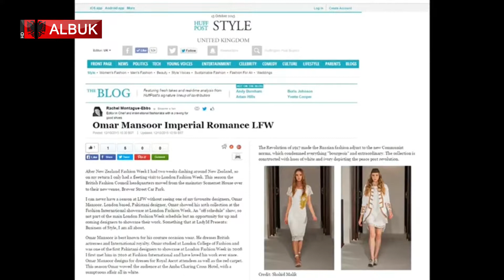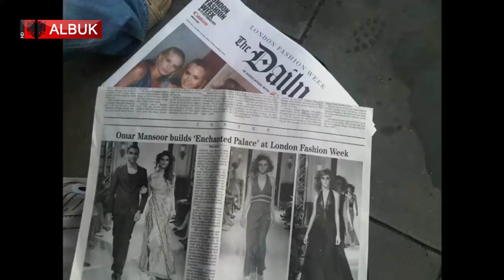"Beauty Matters” - Omar Mansoor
"Beauty Matters” focuses upon topics related to the global beauty, health and fashion industries. In this show the presenter, Lin Hussin, discusses with Omar Mansoor , Fashion Designer.
Every Sunday in ALB UK TV at 6 PM (Uk time)